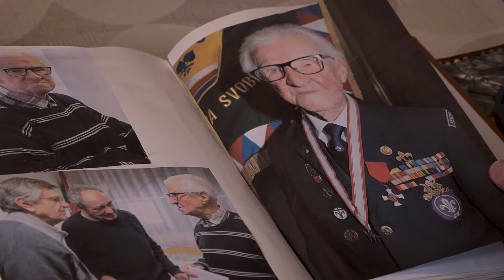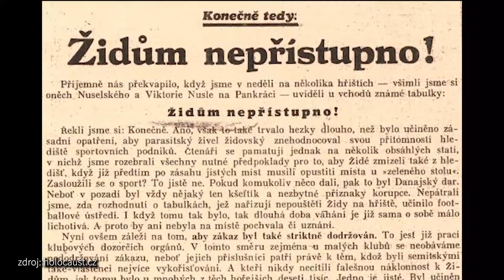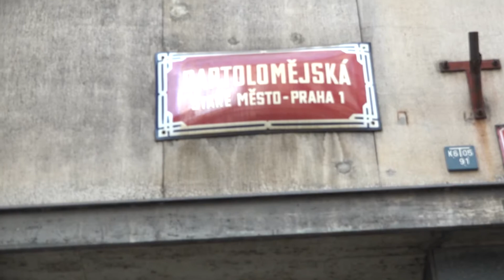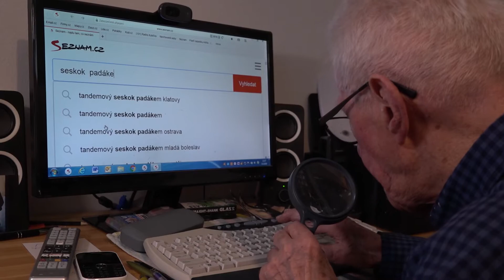Medailonek: Eduard Marek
Vytvořili studenti pod vedením Lukáše Landy.

Redaktorka: Kateřina Jozífová
Kamera/střih: Magdalena Zindulková
Produkce: Milan Lukavec